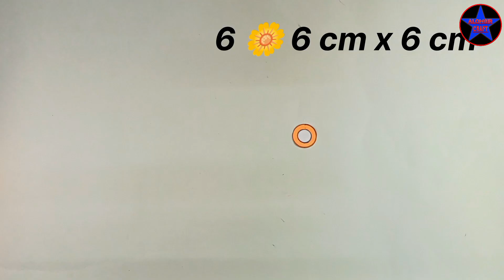Easy paper wall hanging flowers | Origame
Easy paper wall hanging flowers | Origami

Hello friends
Main iss video me apko dekhunga colour paper se keisa flower and wall hangings flower banaya jata hai. So, video ko pura dekhna apko pasand aayega.

 Wall hanging flowers making
handmade
flower making with paper
diy flower
diy craft
diy videos
handmade flower
hanging paper flower
Easy paper wall hanging flowers
alomgir craft
paper craft video, easy wall hanging, room decoration, wall hanging ideas, Wallmeat ideas, room decor DIY, how to make wall hanging flowers,
how to make, easy decoration, room diy, paper flowers wall hanging, how to, easy paper craft, simple wall hanging, origami flowers making.